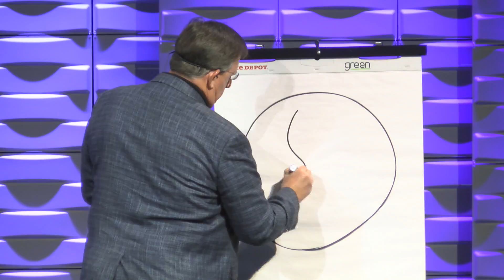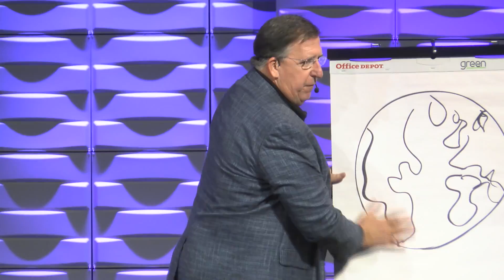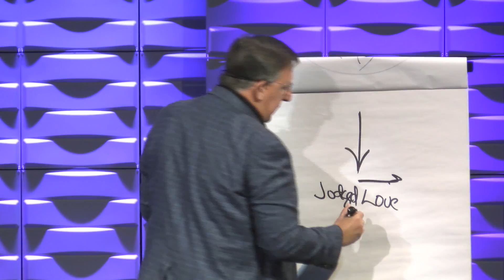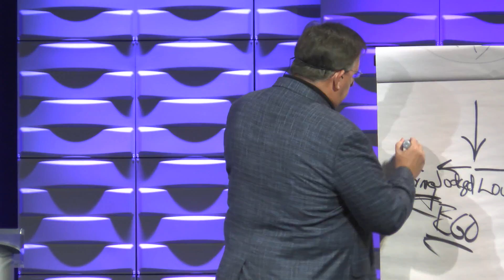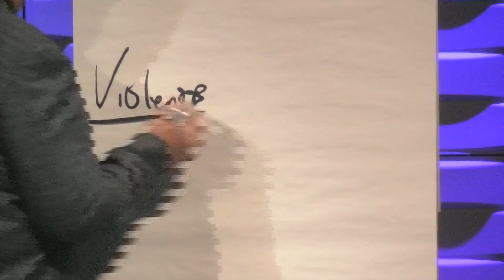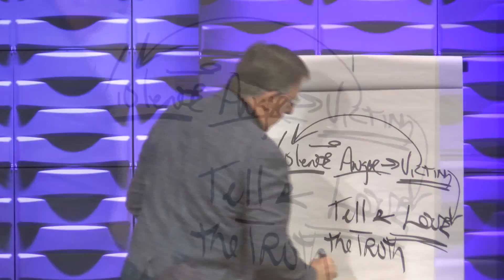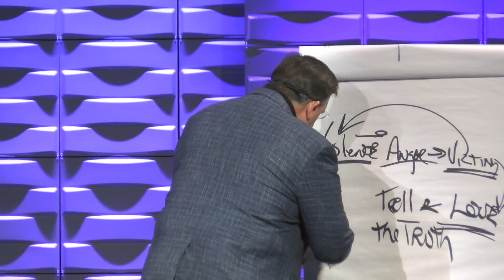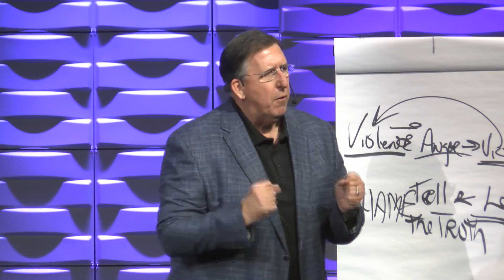02.14.2018 - "LOVE" with Rev. Richard Rogers